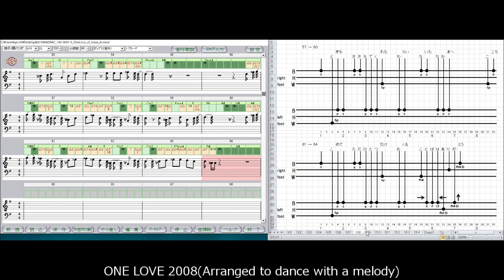ONE LOVE 2008(Arranged to dance with a melody)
I think tap dance is a part of rhythm, so I basically take beat and step. Most songs can be danced by mastering some step patterns.
That's how I arranged 80 songs to make a score for tap dance. I would like to upload some more dance videos.

But after all, the leading role is more fun, isn't it? .. So I decided to start a new series.

From the songs we have arranged so far, select a song that you can dance the melody and choreograph the steps.
Then, the song is reorganized so that the beginning of the melody will always be the count one.